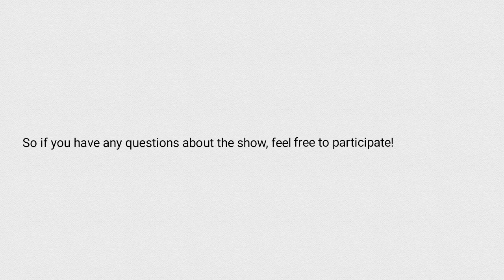Object Mega Character Descriptions + QnA Announcement!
Wowwwwwwww do you even fart bro?